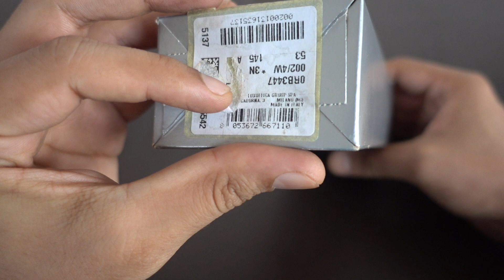UNBOXING RAYBAN POLARIZED ROUND BLUE FLASH LENSE